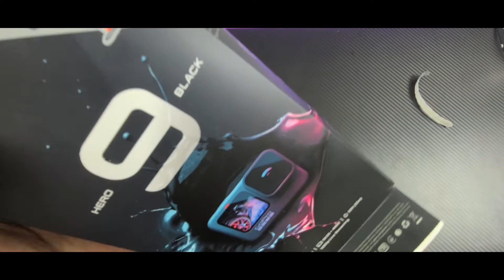Go Pro Hero 9 Black | Unboxing | Urdu | HIndi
GoPro Hero 9, Action Camera, Unboxing, in Urdu and Hindi

Comments mein bataein k humari video kaisi laggi?